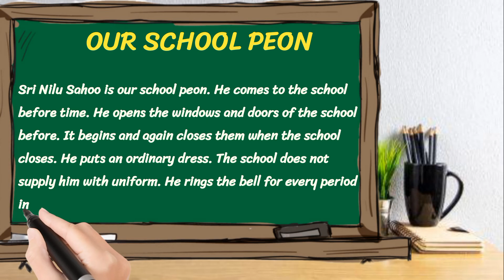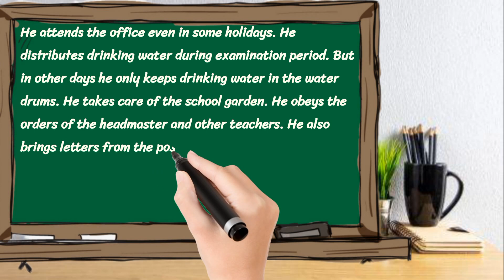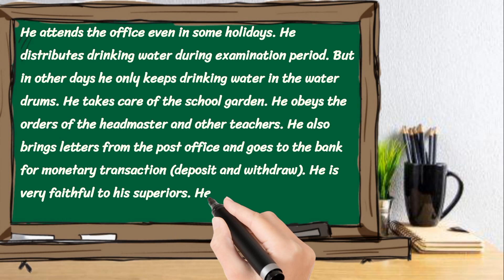OUR SCHOOL PEON Essay in English